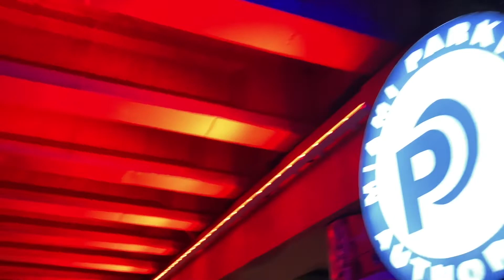Crowmeeting -Manny Reyes X Wuko prod: $KD (official Video)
Prod $KD
# FreeWuko